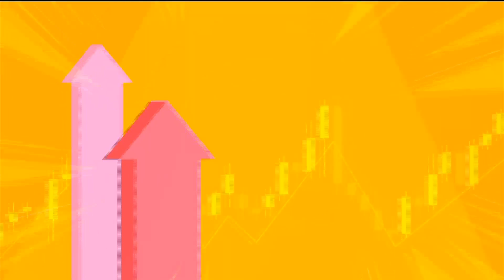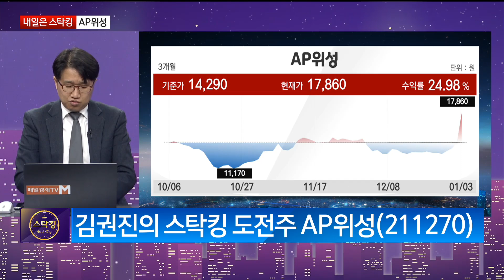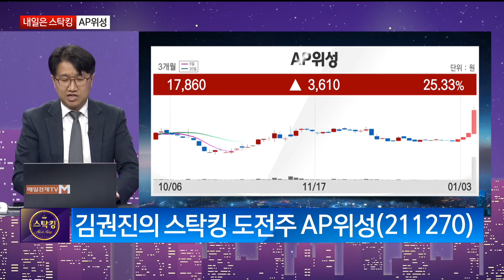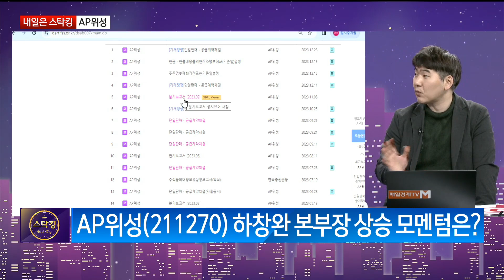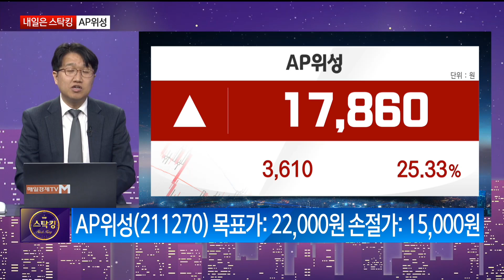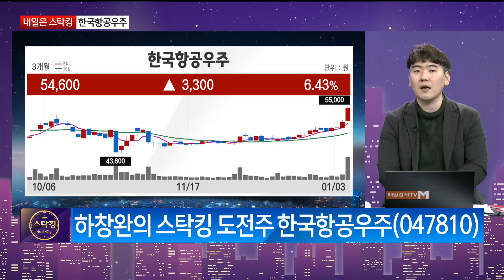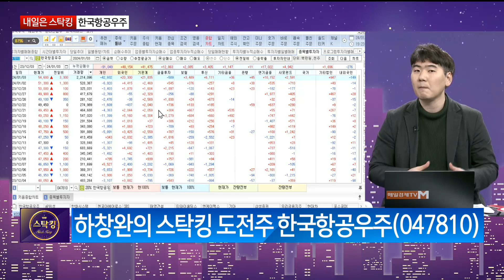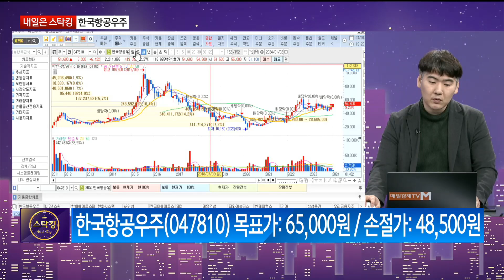[내일은 스탁킹] 스탁킹/ 내일은스탁킹/ KB증권 Prime센터 김권진부장/ 헤르메스스탁 하창완본부장/ AP위성/ 한국항공우주/ 매일경제TV/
[내일은 스탁킹]
스탁킹/ 내일은스탁킹/ KB증권 Prime센터 김권진부장/ 헤르메스스탁 하창완본부장/
AP위성/ 한국항공우주/ 매일경제TV/